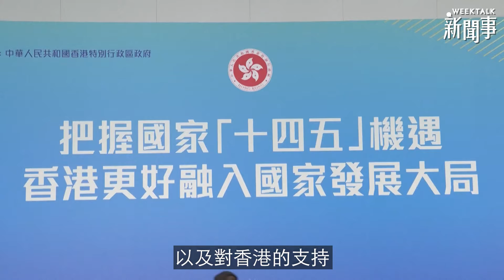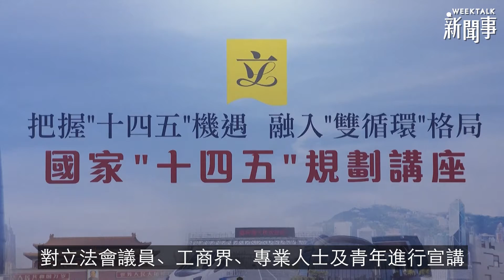WeekTalk新聞事EP.53 | 國家「十四五」規劃宣講團訪港 堅定信心鼓舞社會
捉緊發展機遇！